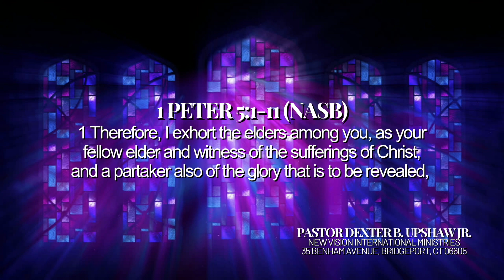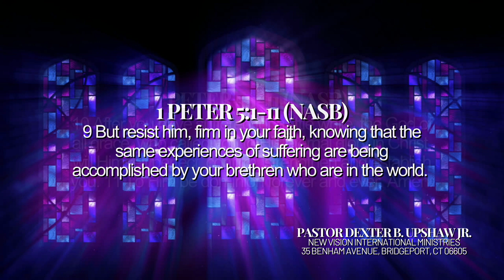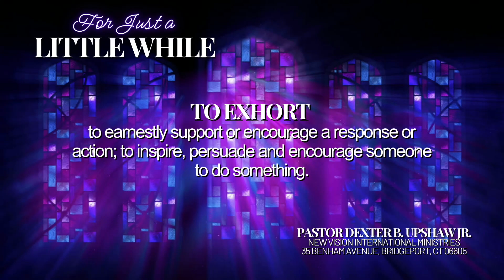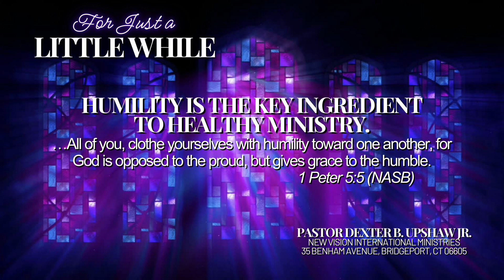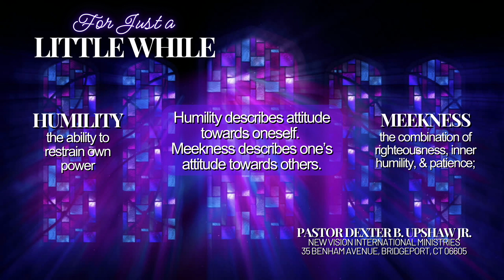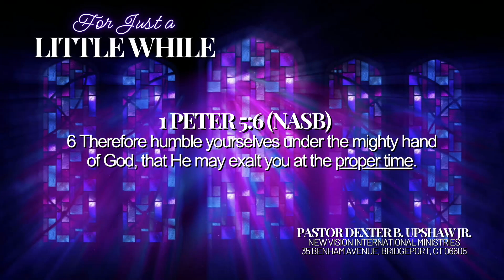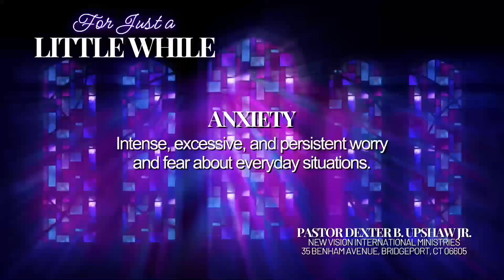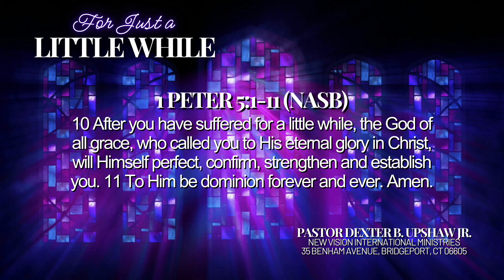For Just a Little While- 9:00 AM // Pastor Dexter Upshaw Jr